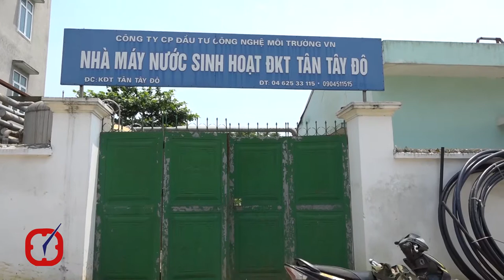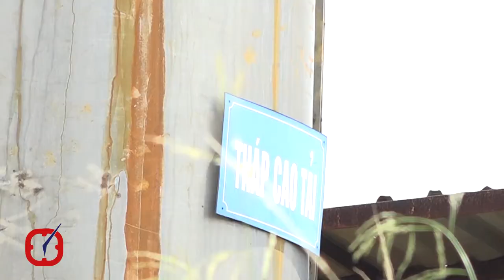Người dân KĐT Tân Tây Đô 5 năm dùng nước bẩn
Năm năm nay, hàng nghìn người dân khu đô thị Tân Tây Đô, huyện Đan Phượng, TP. Hà Nội đang phải dùng nguồn nước sinh hoạt nhiễm Asen. Theo người dân mặc dù đã phản ánh tình trạng này lên chủ đầu tư là Công ty CP đầu tư Hải Phát tuy nhiên đến nay người dân vẫn chưa được dùng nước sạch.